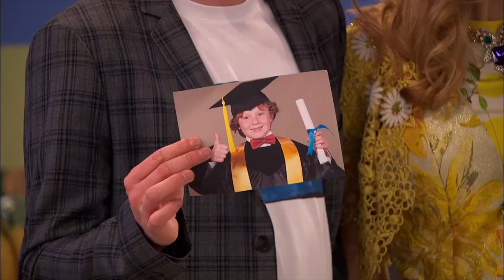Hannah Kat Jones: Comedic Reel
Fierce Roast - America's Next Top Model (Cycle 16) Hannah appeared on all 13 episodes winning second-runner up.
Carrie - Austin & Ally (Disney Channel) This scene is from the finale of the show. Hannah was a recurring guest star as Carrie on seasons two and three.
Cindy Merkle - Flock of Four (Netflix) Hannah's character is mentioned throughout the story as one of the lead's love interest. This is a clip from the full scene.